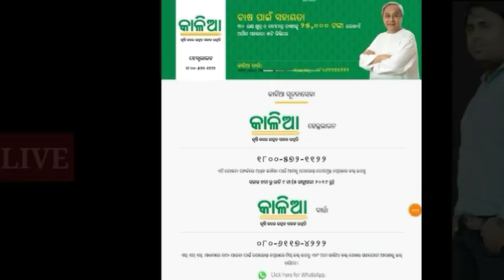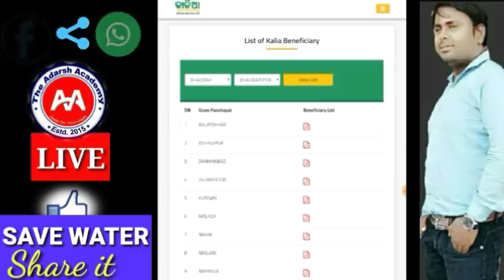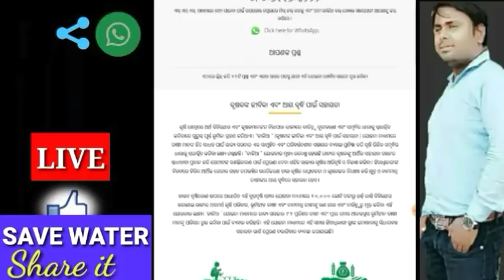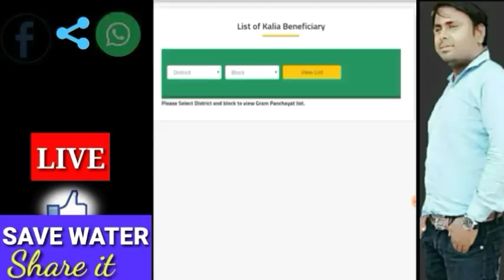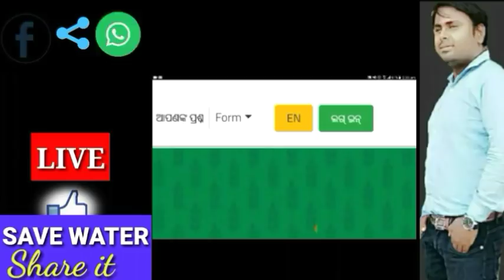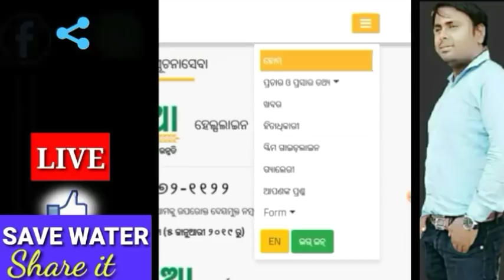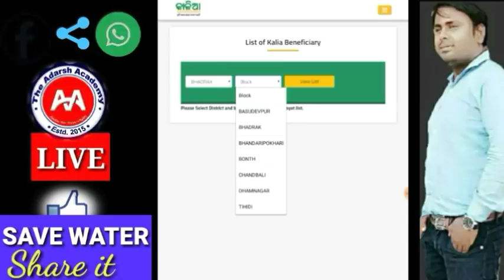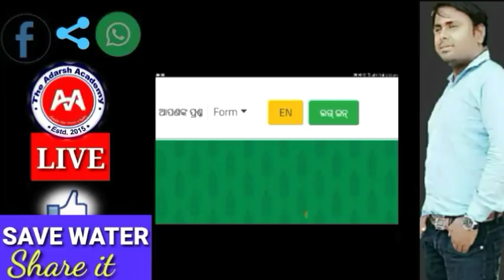କାଳିଆ ଯୋଜନା 2nd ଫେଜ ହିତାଧିକାରୀ ଫେବୃଆରୀ 15 ସୁଦ୍ଧା ପାଇବେ ପଇସା,2nd list money on your bank A/c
Kalia yojna second phase money going to distribute before 15th feb
କାଳିଆ ଯୋଜନା ଦ୍ଵିତୀୟ ନାମତାଲିକା,ଭୂମିହୀନ, କ୍ଷୁଦ୍ର, ନାମମାତ୍ର ଚାଷୀଙ୍କୁ ଖୁବଶୀଘ୍ର ମିଳିବ ପଇସା
Landless agricultural laboarers,small farmers 2nd phase money 2019
Full Details        Amlan Nayak